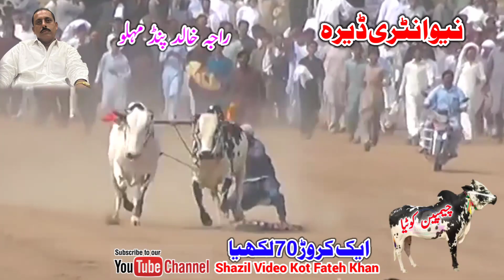ایک کروڑ 70 لاکھ کا بیل😳😳😳😳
ہر قسم کی بیل دوڑ ویڈیو لائیو بیل دوڑ کی ویڈیو اور ثقافت سے جُڑی ہر ویڈیو دیکھنے کیلئے ہمارا چینل سبسکرائیب کریں نیز گھوڑوں کی ریس، نیزہ بازی اور کبڈی کی ویڈیو بھی دیکھنے کو ملتی رہے گی شکریہ

Bull Race Pakistan Videos Champion Bull🐂🐂🐂🐂🐂🐂

     ■■⇜LINKS↭⇩⇩⇩⇩

▷↭2nd ⓕacebook ⓟage⇩⇩⇩⇩

Instragram Link⇩⇩